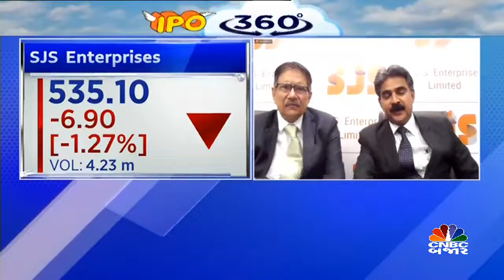SJS એન્ટરપ્રાઈસિસના લિસ્ટીંગ બાદ મેનેજમેન્ટ સાથે ચર્ચા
IPO360 | SJS એન્ટરપ્રાઈસિસનુ આજે લિસ્ટીંગ થયુ આના પર ચર્ચા કરતા કંપનીના MD K S જોસેફ અને ED અને CEO સંજય થાપરે જણાવ્યું કે કંપની પાસે હાલ ઘણી ક્ષમતા છે તથા હાલ કંપની એક્સપોર્ટ બિઝનેસ વધારવા પર ધ્યાન આપી રહી છે